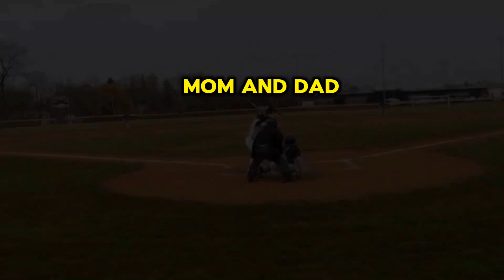I just WANNA play baseball song 🎵